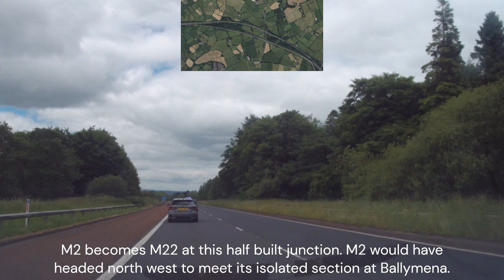(NI) M22 Antrim - Randalstown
M22 between Antrim and Randalstown.